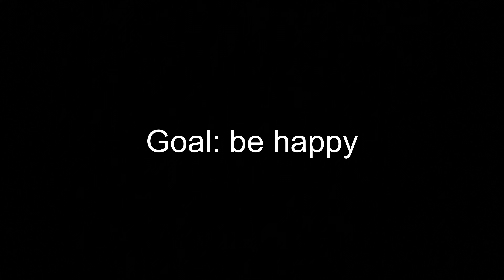Training Log: W21D5 Straighten My Priorities, Sumo Deadlift, Bench Press | May 25, 2024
The road to happiness